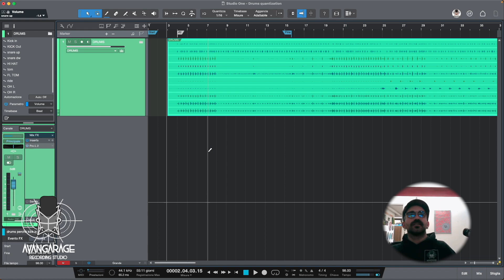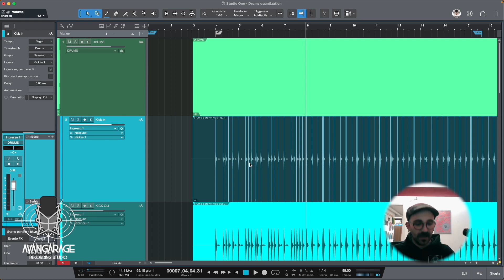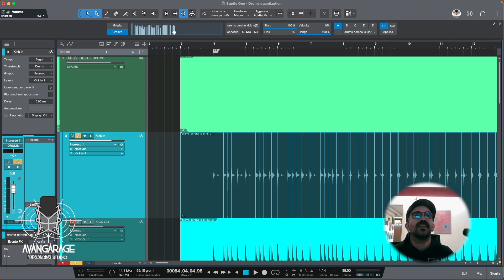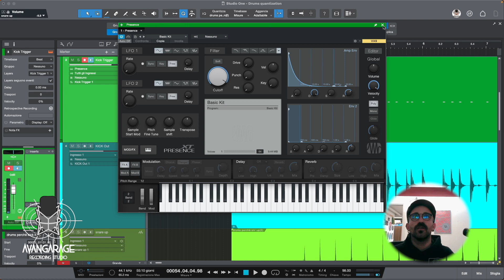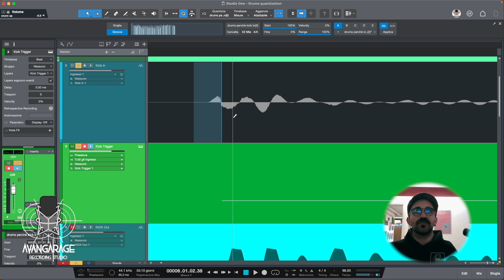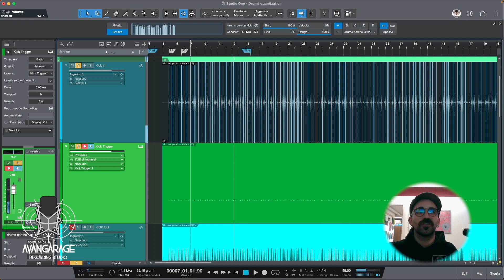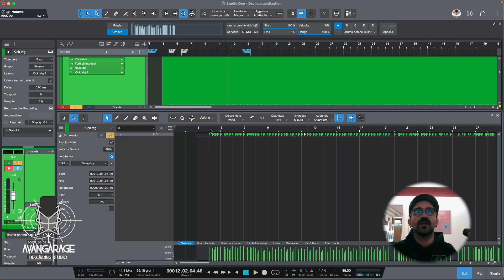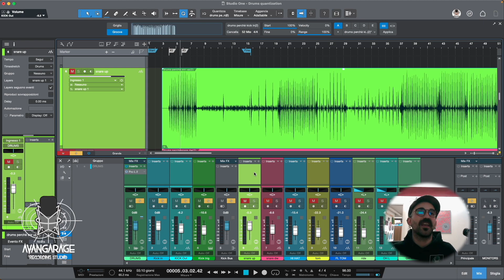TUTORIAL STUDIO ONE: Trigger Gratuito Per Batteria dentro la tua DAW!! FREE DRUM REPLACEMENT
Stai cercando di aggiornare il tuo set di batteria ma non vuoi spendere una fortuna? Non guardare oltre! In questo video, ti mostro una tecnica di drum replacement(FREE TRIGGER !) che puoi eseguire all'interno della tua DAW (digital audio workstation) .

Questo trucco  ti farà risparmiare un sacco di soldi e ti darà il suono di cui hai bisogno per portare la tua batteria al livello successivo. Guarda questo video e scopri come eseguire un drum replacement gratuito all'interno della tua DAW!

Qui trovate parte della mia attrezzatura in studio:

Mac Studio
Presonus Quantum 4848
Kali audio In 8 second wave
Neumann tlm 103
Shure Sm7b
Arturia Keylab 88 essential
Cuffie Magnetoplanari Ollo Audio S4x
Studio One 6

Mac Studio
Presonus Quantum 4848
Neumann tlm 103
Shure Sm7b
Studio One 6

00:00 Intro
00:40 Analisi dei transienti
01:56 revisione transienti
03:06 creare traccia instrument
03:40 trasformare bend markers in midi
04:40 La giusta nota midi
05:40 sync midi e audio
07:27 creare un bus
09:35 Outro
Music from Uppbeat (free for Creators!)